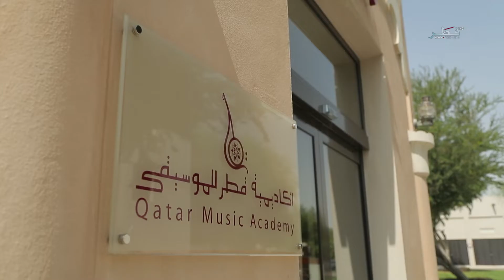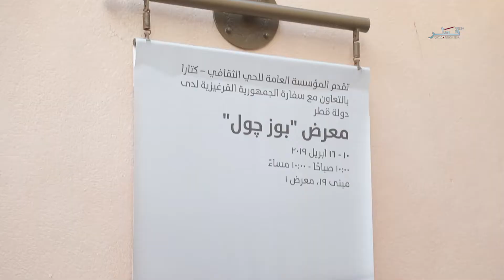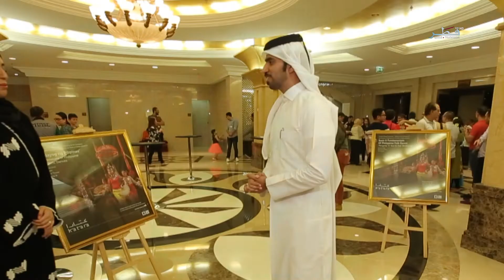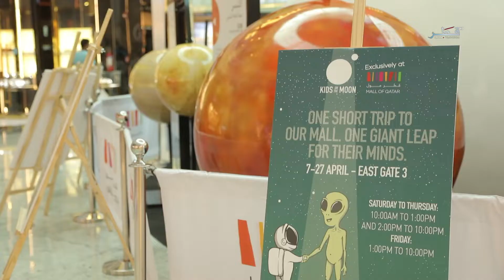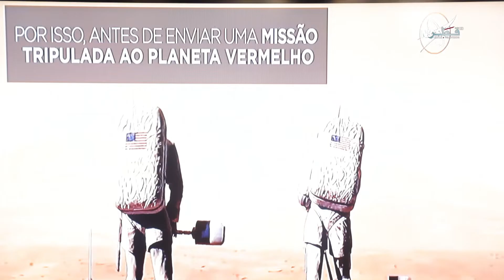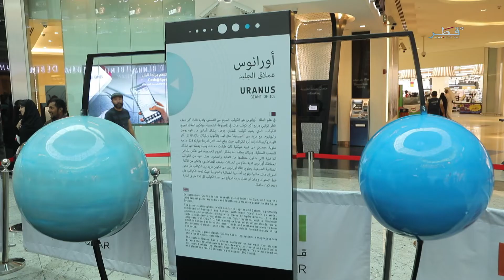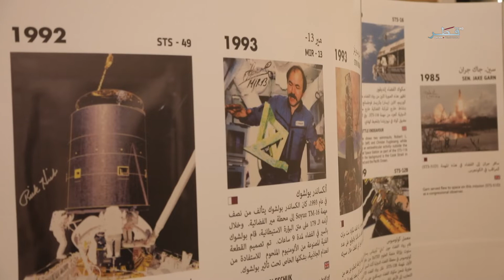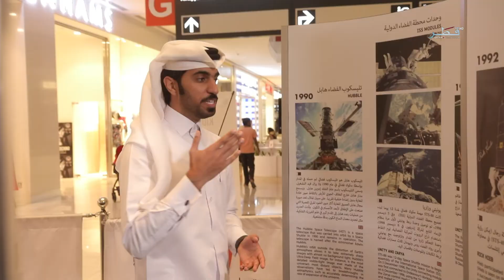جولة 2019 - الحلقة 15 الجمعة 19/04/2019